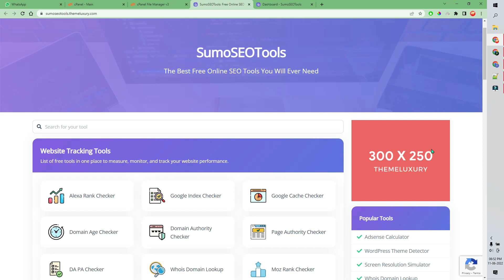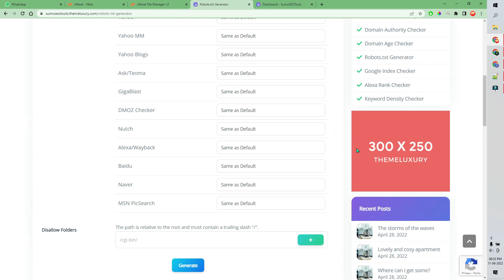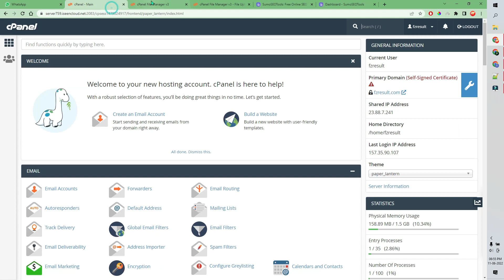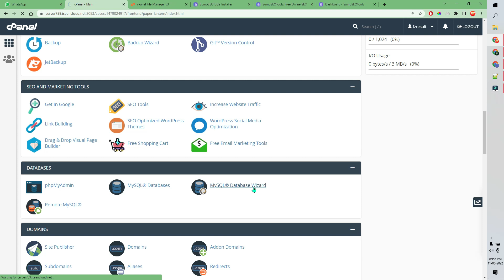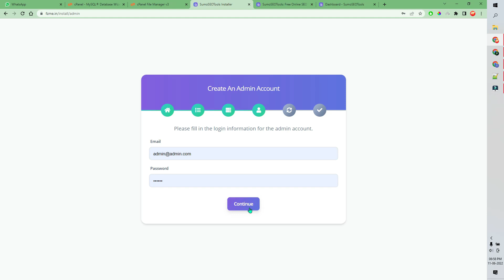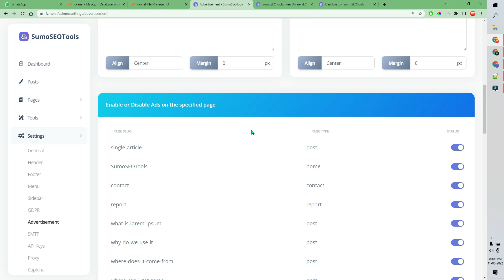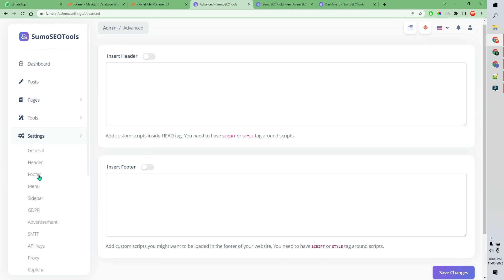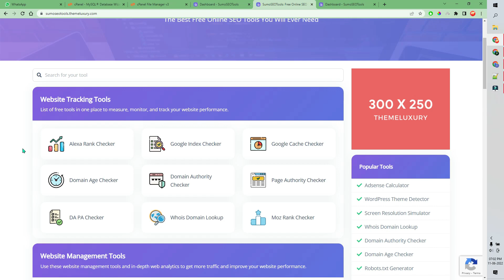How to Create SEO Tools Website with Admin Panel || Make Online SEO Tools Website without coding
SEOTools is an SEO tool script that provides tools to analyze, measure, and monitor website performance, helping to improve website visibility in search engines. It supports multi-language, making it easy to customize the language you want with just a few taps.

AtoZ SEO Tools - Search Engine Optimization Tools script,
AtoZ SEO Tools - Search Engine Optimization Tools php script,
AtoZ SEO Tools - Search Engine Optimization Tools latest version,
AtoZ SEO Tools - Search Engine Optimization Tools free,
AtoZ SEO Tools - Search Engine php script download,
atoz seo tools purchase code,
atoz seo tools script,
atoz seo tools download,
atoz seo tools add ons,
atoz seo tools - search engine optimization tools,